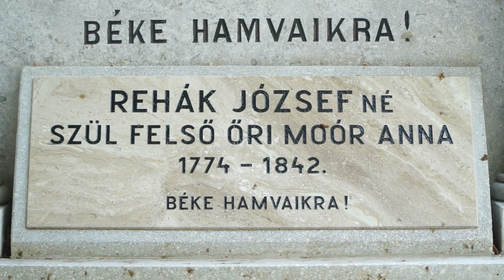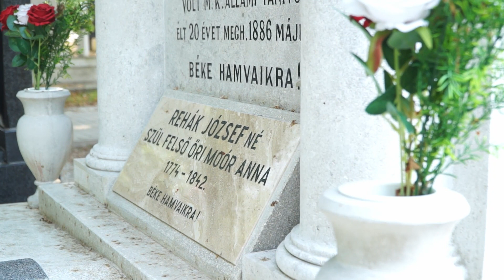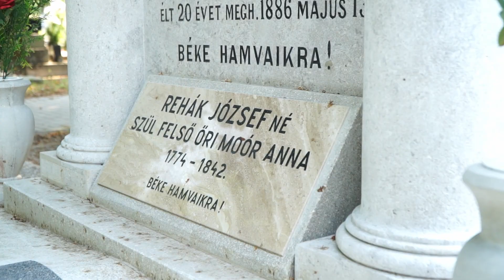Moór Anna sírjának újraszentelése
2023. május 30.

Rehákné Moór Anna, a magyar színházművészet kiemelkedő alakja 1842. május 27-én hunyt el Pilisvörösváron. A régi köztemetőben temették el, majd a régi temető felszámolása miatt síremlékét és földi maradványait 1927-ben áthelyezték a Csobánkai utcai új temetőbe. Az 1-es sírparcellában lévő síremléket Fogarasy Attila helytörténész kezdeményezésére 2014-ben a Nemzeti Kegyeleti és Emlékhely Bizottság a Nemzeti sírkert részeként országos védelem alá helyezte. A színésznő születésének 250. évfordulója alkalmából emlékévet hirdettek Pilisvörösváron.

Ennek a  nyitó ünnepi eseménye a sír május 30-ai újraszentelése volt a pilisvörösvári köztemetőben.
Beszédet mondott, közreműködött:
Dr. Fetter Ádám, Pilisvörösvár polgármestere
Kósa-Grimm András Kristóf, Nemzeti Emlékezet osztályának vezetője
Dr. Gajdó Tamás Országos Színháztörténeti Múzeum és Intézet színháztörténésze
Hegedűs D. Géza színművész
Fogarasy Attila, helytörténész